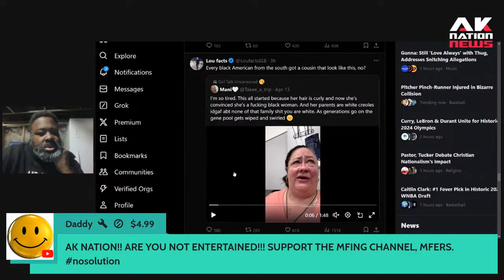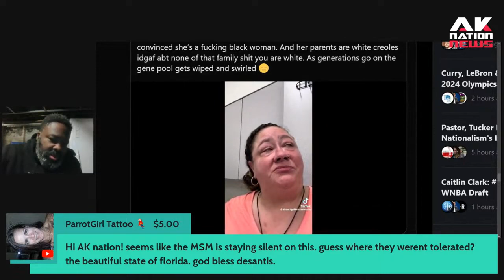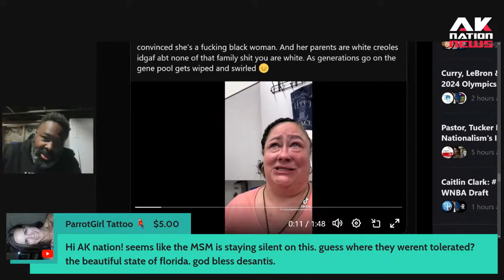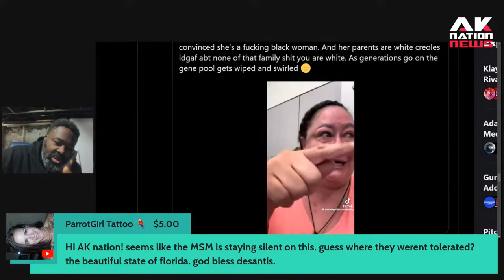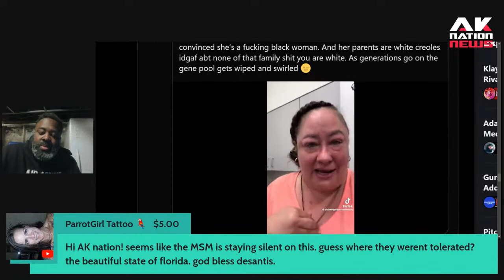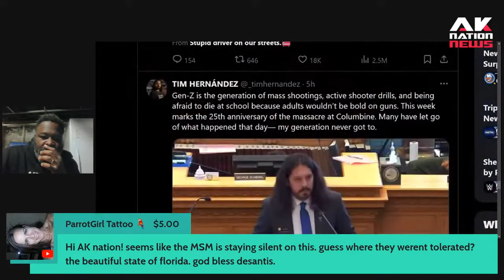Creole chick melts down and cries after her black card gets denied